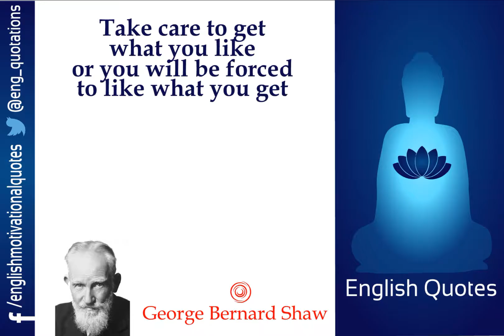English Motivational Quotes - George Bernard Shaw - Part 2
George Bernard Shaw (26 July 1856 – 2 November 1950), known at his insistence simply as Bernard Shaw, was an Irish playwright, critic and polemicist whose influence on Western theatre, culture and politics extended from the 1880s to his death and beyond. He wrote more than sixty plays, including major works such as Man and Superman (1902), Pygmalion (1912) and Saint Joan (1923). With a range incorporating both contemporary satire and historical allegory, Shaw became the leading dramatist of his generation, and in 1925 was awarded the Nobel Prize in Literature.
Born in Dublin, Shaw moved to London in 1876, where he struggled to establish himself as a writer and novelist, and embarked on a rigorous process of self-education. By the mid-1880s he had become a respected theatre and music critic. Following a political awakening, he joined the gradualist Fabian Society and became its most prominent pamphleteer. Shaw had been writing plays for years before his first public success, Arms and the Man in 1894.

Quotes in the video are as follows:

1) Success does not consist in never making mistakes but in never making the same one a second time

2) After all, the wrong road always leads somewhere

3) Our first duty is not to be poor

4) Take care to get what you like or you will be forced to like what you get.

5) Write your sad times in Sand; Write your Good times in Stone